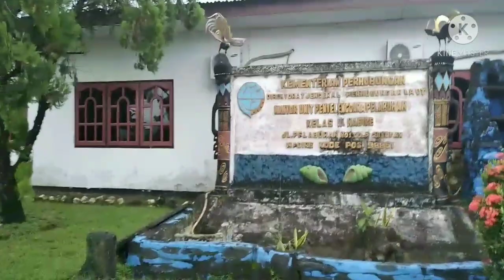pas pagi di pelabuhan nabire